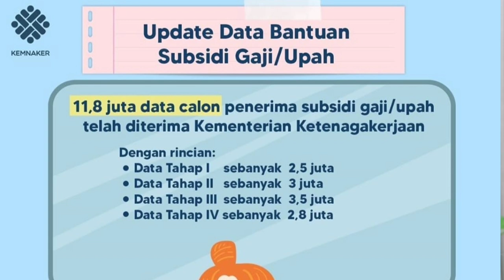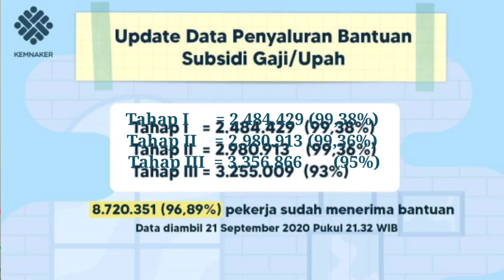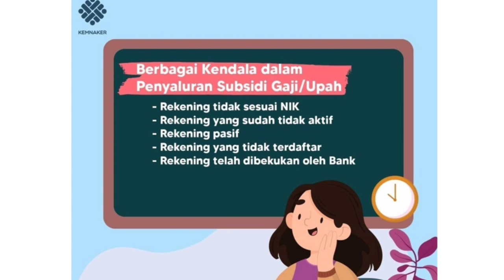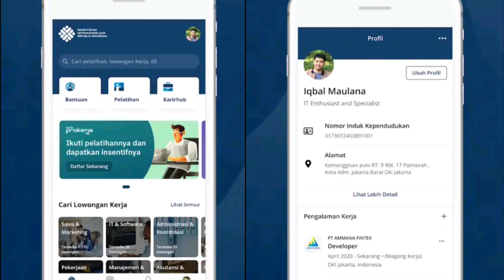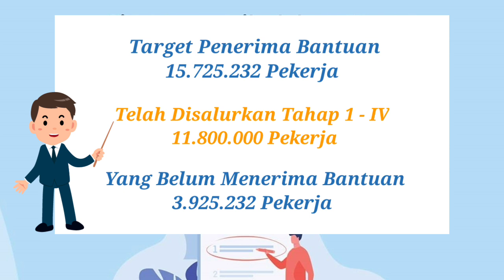Jadwal Pencairan BLT BPJS Tahap 5 & Update Penyaluran BLT Tahap 1-4